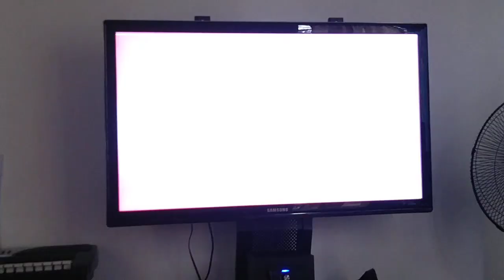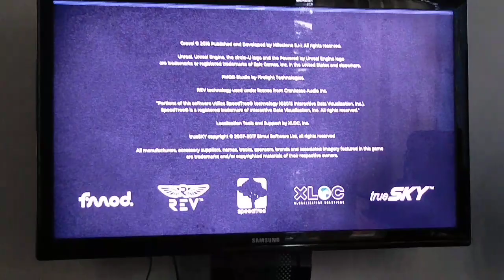OPENING OF GRAVEL ON PS4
Its PS4 time